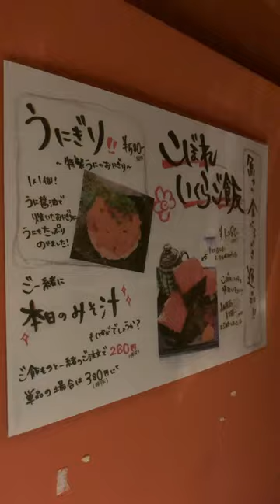池袋 完全個室居酒屋 魚や 刺身美味しい カツオ宝石みたい